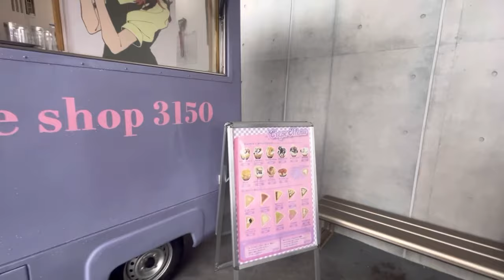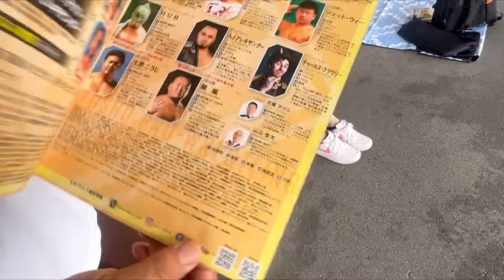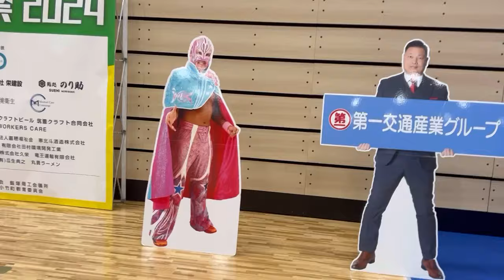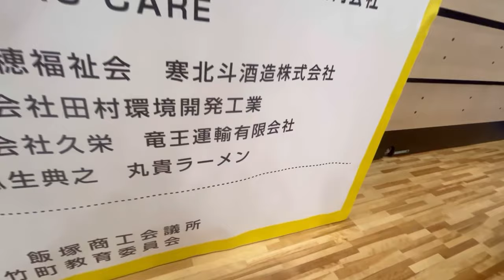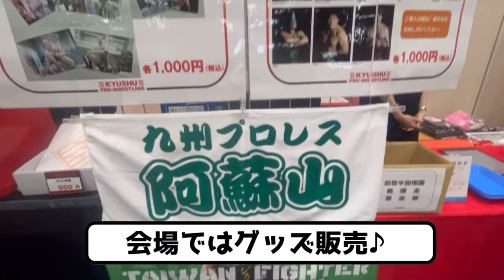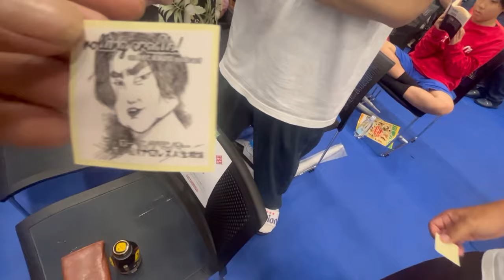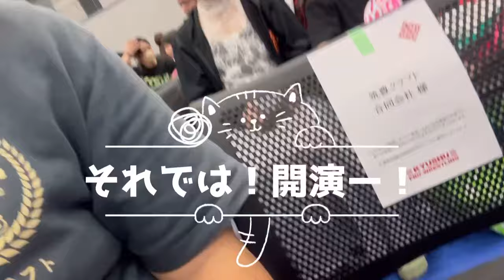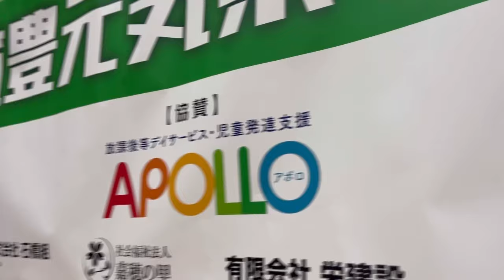九州プロレス！飯塚市 新総合体育館がやばい！「筑豊元気祭り」※PRESS許可済み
飯塚市に新しく出来た総合体育館、なんと大きさが体育館役1個分のひろさがあります！

九州プロレスさんの興行が開催されて筑豊クラフトYouTubeチャンネル、PRESSとしてカメラを持って潜入しました♪

キッチンカーもお馴染み飯塚の人気店、3150クレープさんと、北九州のタコ八さん。

盟友　猟犬たちと九州の猟師よりより親方も同じくPRESSとしてYouTube撮影班に♪

地域YouTuberとして筑豊くらふとは新しい体育館の情報などお届けします！

皆さまからの熱いご支援がモチベーションになります♪
これからも農業ネタ、地域ネタを頑張って配信してまいります♪